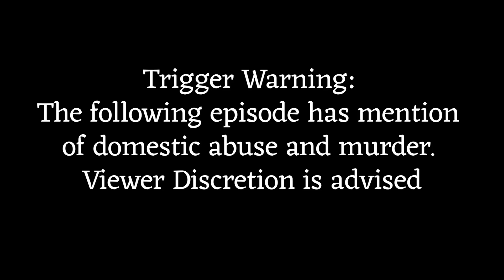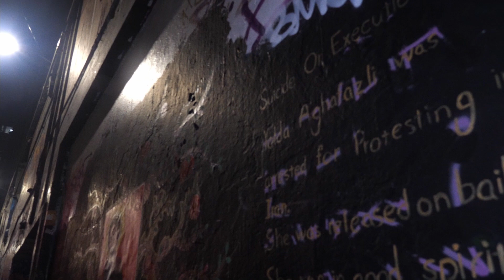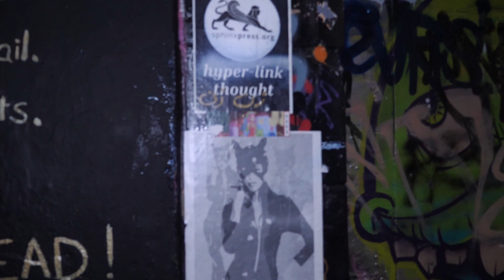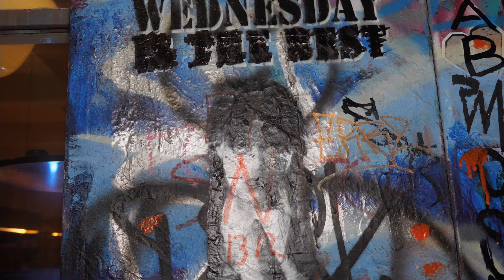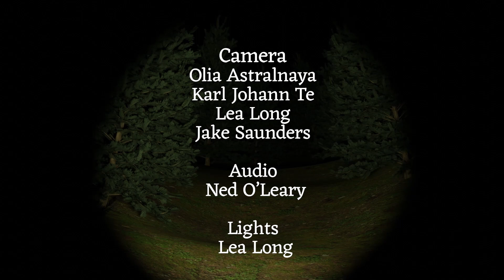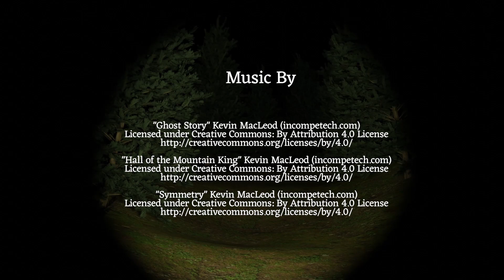Into The Night Episode 6: Frederick Bailey Deeming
Welcome to Hoiser Lane, where the ghost of Australia's first serial killer resides. Frederick Bailey Deeming was considered the most hated man in Australia in the 1800s and his murders made people think he might have been Jack the Ripper. Follow us on the 200yr old mystery as we follow in the footsteps of Frederick Bailey Deeming. Was he Jack the Ripper? And why is his ghost haunting Hoiser lane? Venture with us as we try to crack the code. But are you brave enough?